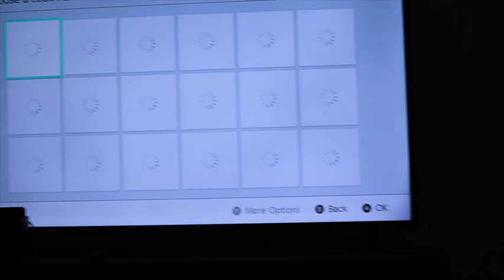GINGERBREAD HOUSE CONTEST!! who won???? | VLOGMAS DAY 14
Hey y'all!
These gingerbread house making contests get intennssseeeee!! Hope y'all are enjoying this Christmas month :)

SEND ME STUFF :)
Sammie
3010 Wilshire Blvd